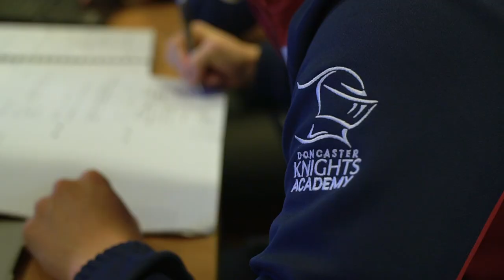Doncaster Knights Guess Who with Dougie Flockhart & Steve McColl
Dougie Flockhart and Steve McColl take turns guessing the descriptions of their fellow Knights.